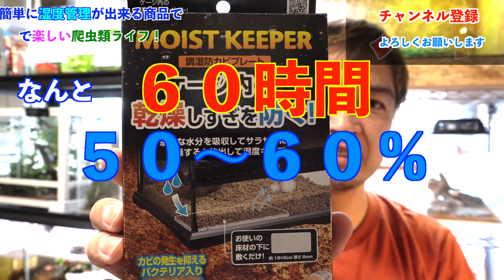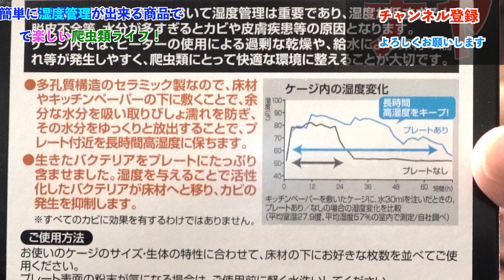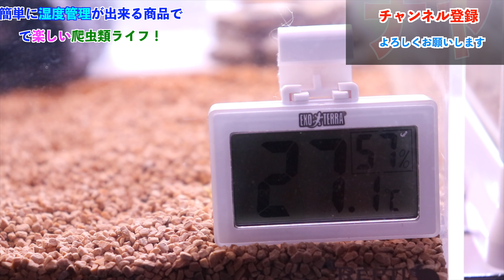【乾燥対策】簡単！湿度管理で楽しい爬虫類ライフ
季節も梅雨に入り、爬虫類飼育の湿度管理がうまくいかない時があります。
湿度が上がり過ぎてカビが生えた経験は無いですか？

今回の動画では、簡単に湿度管理が出来る商品を発見し、その商品で湿度管理が問題なく出来るかを検証します。

⌘　楽曲提供　⌘